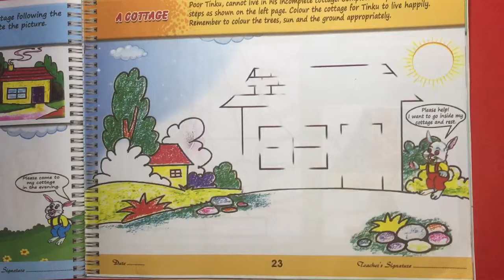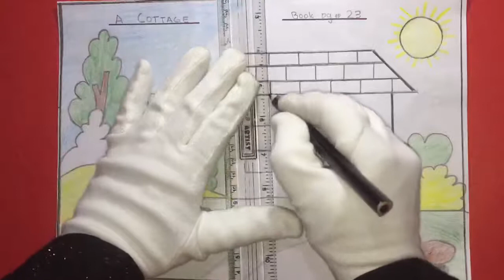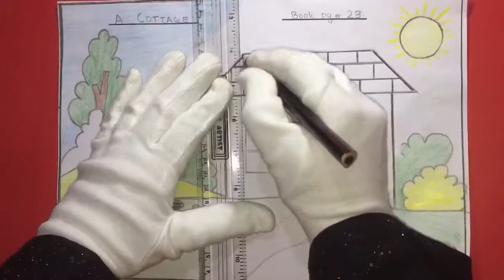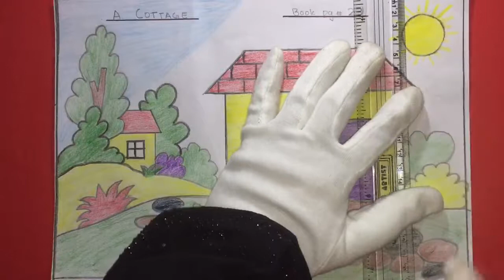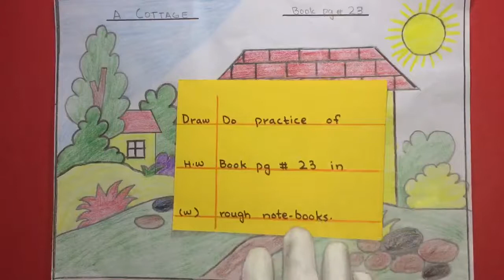Lec # 35 |Drawing | Grade # 1 |Topic : Drawing & Colouring of A Cottage